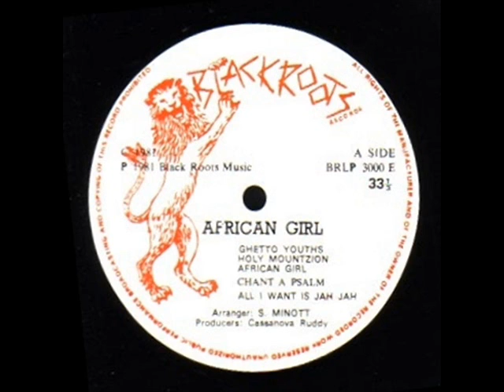Sugar Minott - Jah Jah Children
LP : African Girl

Label : Black Roots

Riddim : Far East

Producer : Sugar Minott / Casanova Ruddy

Vocals : Sugar Minott
Backing Vocals : Casanova Ruddy & Sugar Minott & Junior Roots
Drums : Albert Malawi & Carlton Davis & Fish Clarke
Guitar : Dalton Brownie & Noel Bailey
Rhythm Guitar : Ants
Piano : King David & Gladstone Anderson
Organ : Steele
Percussions : Everton Youth & Zoots & Scully Simms
Syndrums : Jah Bunny
Strings Synthesiser : Yvonne Archer

Studios :
Recording : Channel One
Mixing : John Wayne's
Engineers : Barnabas & John Wayne & Sugar Minott

Year : 1981